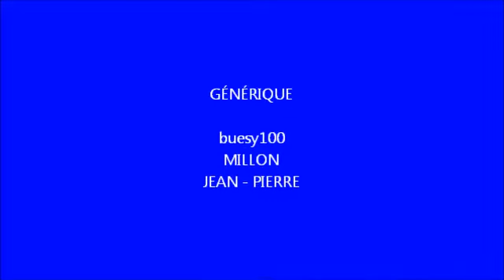Christophe Gondin & GNÔ in Festival Les INDEZIKABLES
CHRISTOPHE GONDIN et le groupe GNÔ en concert live au festival les INDEZIKABLES Christophe Gondin ( guitare ) Julien Rousset ( batterie ) Gaby Vegh ( guitare basse ) de Saint Gervais Mont Blanc le vendredi 15 juillet 2011